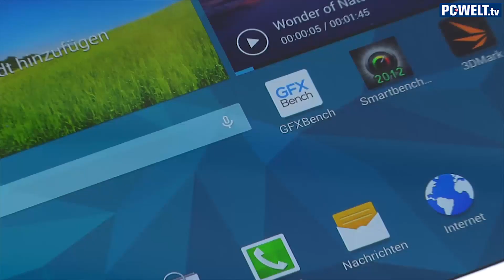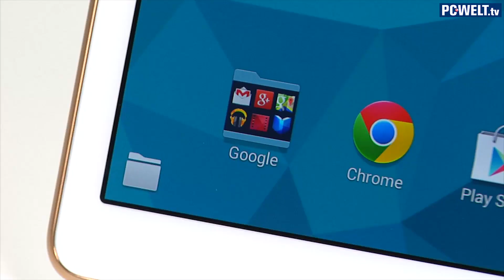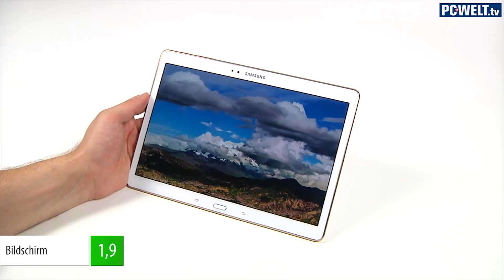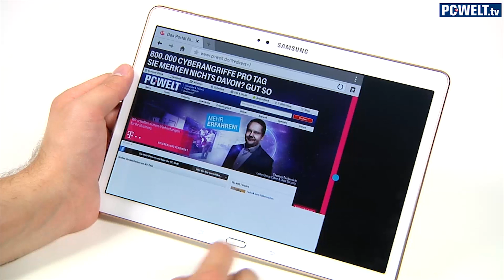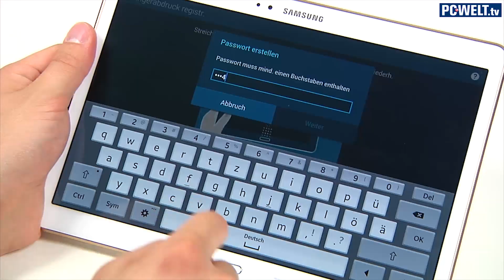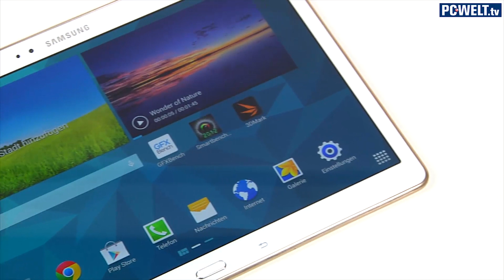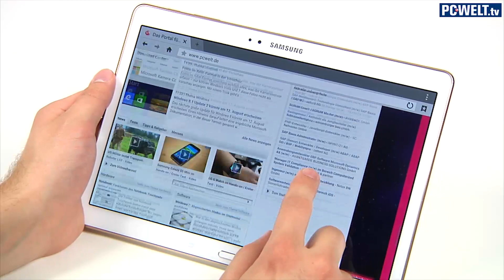Besser als das iPad: Samsung Galaxy Tab S 10.5 LTE im PC-WELT-Test | deutsch / german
Galaxy Tab S 10.5 bei Amazon
Schon oft wurde ein Samsung-Tablet als iPad-Killer angekündigt. Doch mit dem Galaxy Tab S 10.5 ist es nun wirklich soweit – zumindest in den meisten Testkategorien. Wo das Tab S das iPad abhängt und wo das Apple-Tablet die Nase vorn hat, erfahrt Ihr in diesem Video.